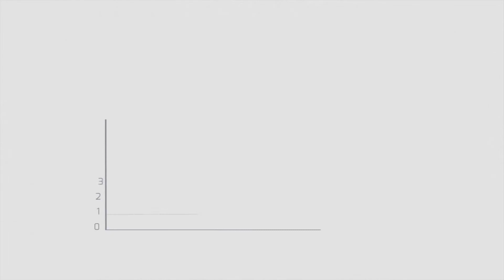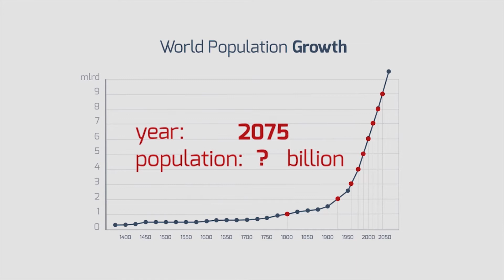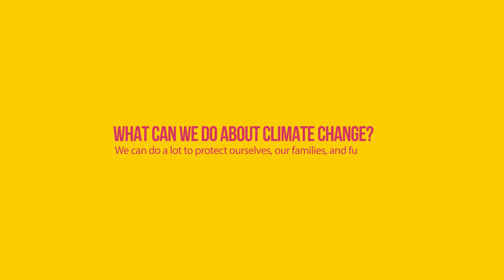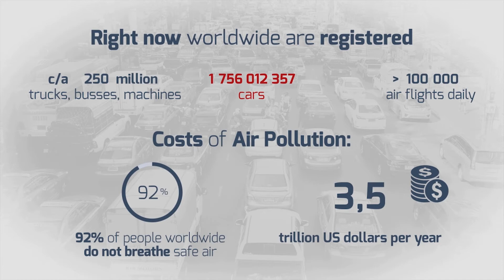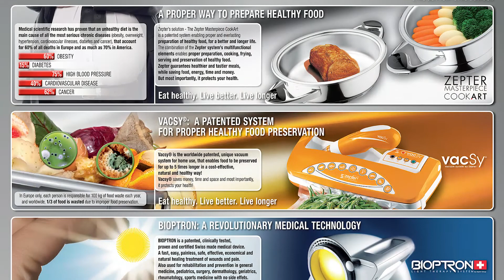Zel Gajic Zepter, CityCleanSy facts and urgency to take action now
Population growth, air and water pollution,food waste and loss of nutritional value . Ways to prevent impact of climate change.